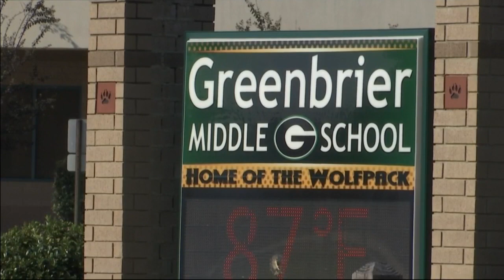CCBOE approves transitions back to in-person instruction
CCBOE approves transitions back to in-person instruction by Wes Cooper